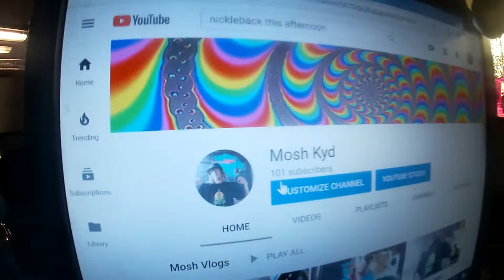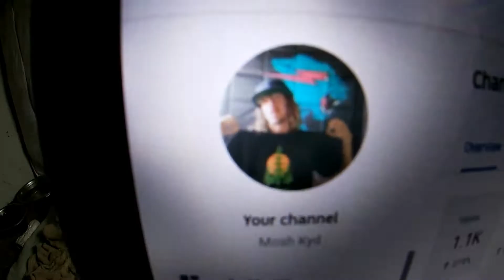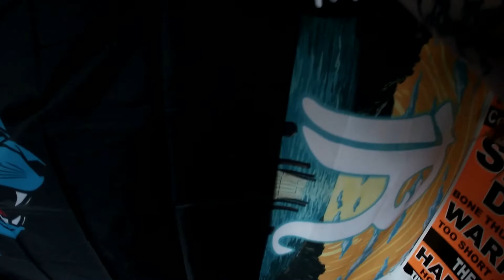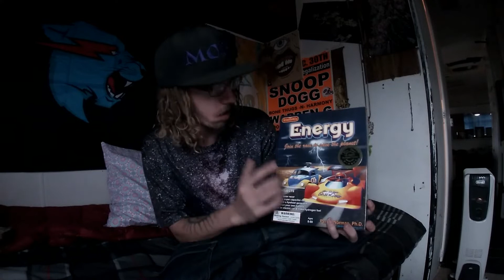100 SUBSCRIBER EXTRAVAGANZA SPECIAL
Thank you all so very much for helping me reach 0ver 100 subscribers in just a few short days. To celebrate this momentous occasion, Ive decided I'm going to give some really neat stuff away to some of you!